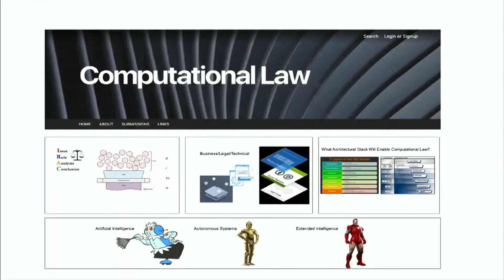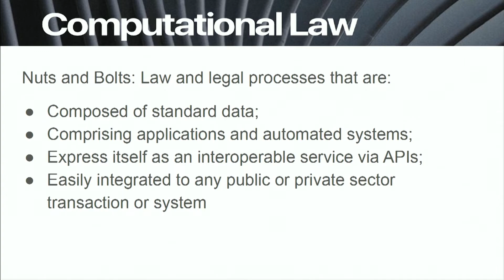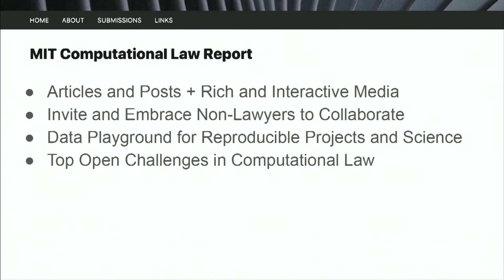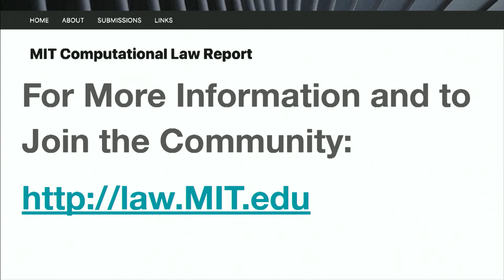Computational Law | Dazza Greenwood | MIT 2019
What is computational law and how will it impact business, government and society?  What research topics, emerging technologies and future directions are happening at MIT Media Lab to catalyze and advance computational law?  What is the MIT Computational Law Report?